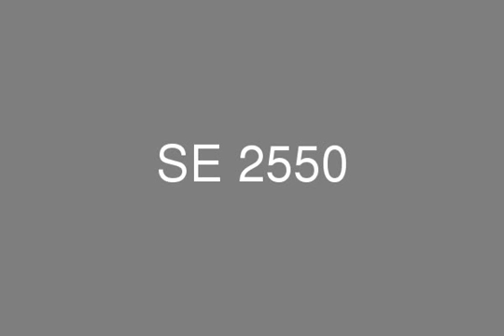للبيع بينت هاوس بكمبوند لاميرادا بالتجمع الخامس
بينت هاوس 246م + 92م رووف  - طابقين - نصف تشطيب - مكون من: 4 غرف نوم - 4 حمام - 3 ريسبشن - 2 تراس - مطبخ